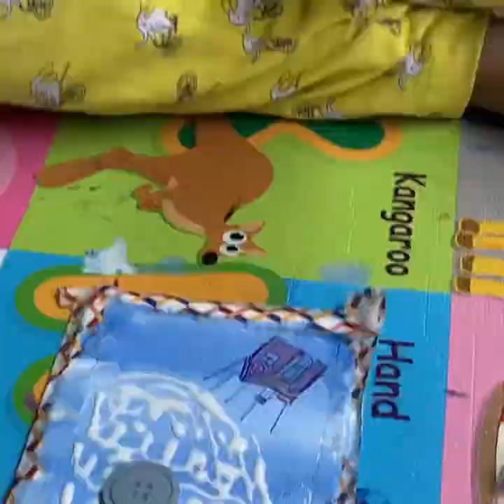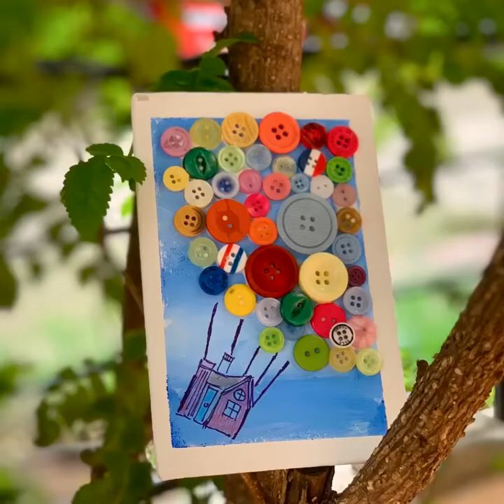Button Art Activity for Kids + Craft for kids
Here’s a simple but lovely button art we made on Canvas to gift a pal travelling abroad. It was fun to make and I find this a great craft to teach kids coordination.
Did you like it? Have you tried it out?

Pravi is a new and enthusiastic YouTuber and would love your encouragement may they be through comments or likes..